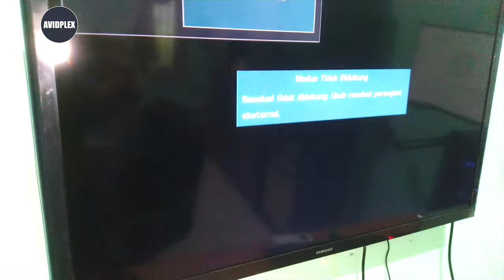Cara mengatasi PS 2 Blank atau tidak keluar Gambar ke TV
cara mengatasi ps2 mati total tidak keluar gambar ke tv, jangan buru-buru bawa ke tempat servis coba dulu cara sederhana ini, semoga berhasil :)